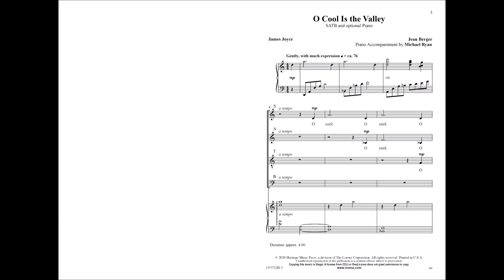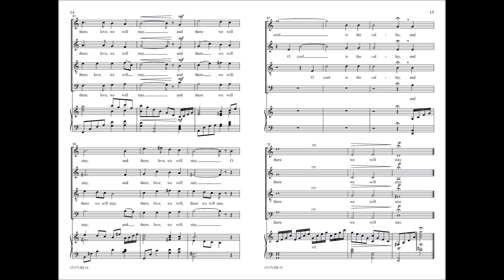O Cool Is the Valley (SATB) - Michael Ryan, Jean Berger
15/3712H - "O cool is the valley now and there, love, we will go for many a choir is singing now where love did sometime go." The lovely sentiments from James Joyce's "Chamber Music" reach greater heights of emotion when combined with Jean Berger's sensitively crafted music. The rich textures present an intimate choral experience and pair beautifully with the optional piano part.